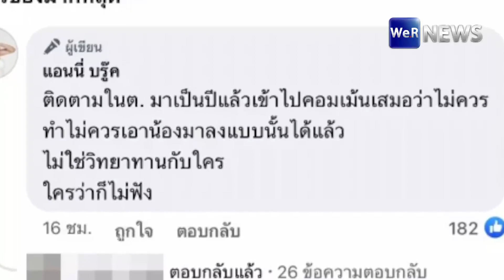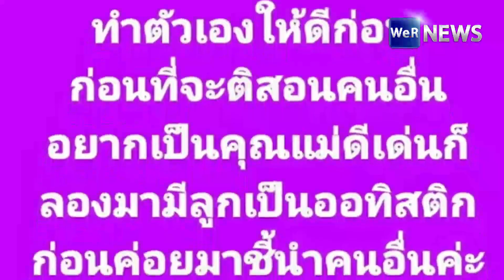แม่ลั่น! ลองมีลูกเป็นออทิสติกก่อน หลังดาราตำหนิจูบลูกชาย